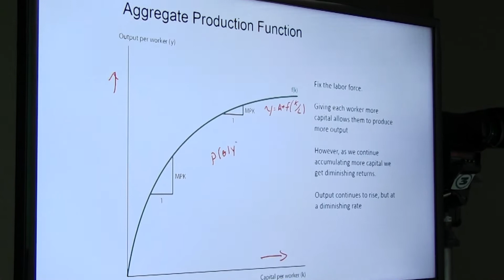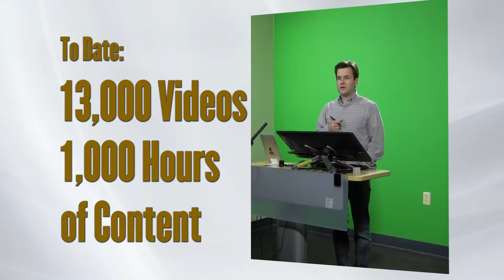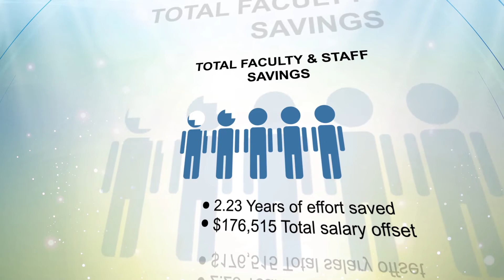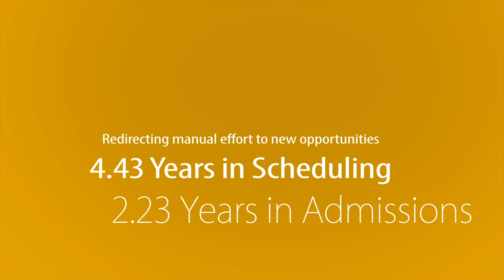Powered by Krannert